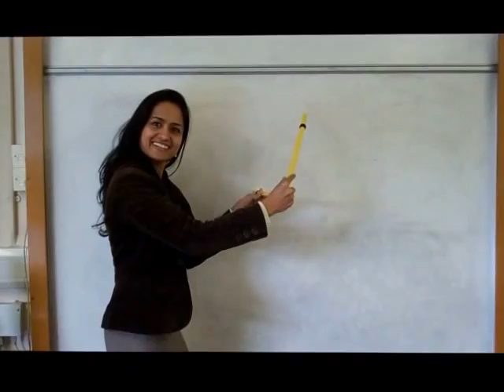Curved Lines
It's Children in Need once again and this time it's Robin Thicke's Blurred Lines getting the maths treatment with this ode to curved lines and methods for constructing them.